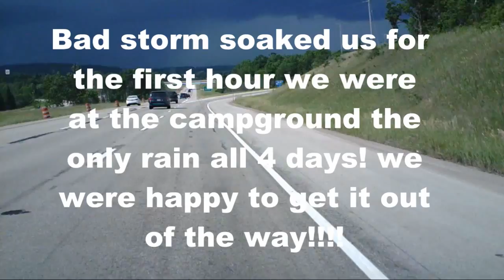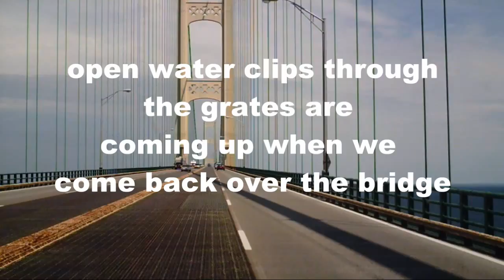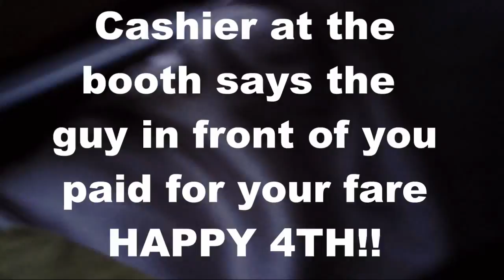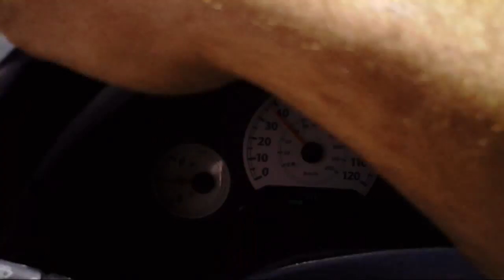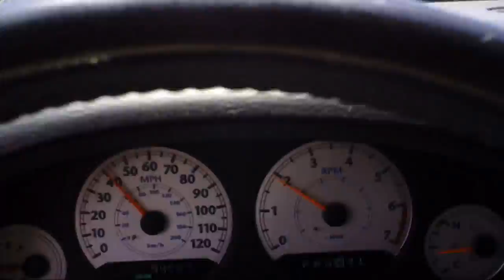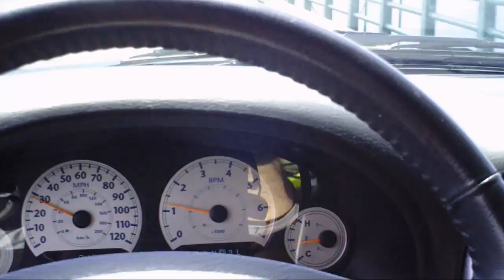4th of July in Indian River Michigan / Mackinaw city / Petoskey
our family vacation to Indian River Michigan for fireworks and fun!! lost a lot of video but was able to put a video together so hope you enjoy we sure did!!